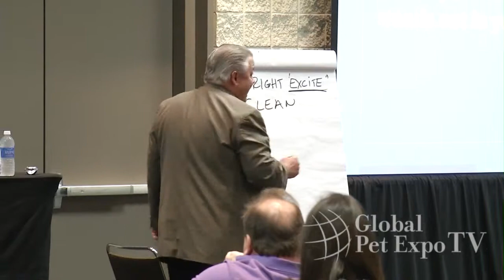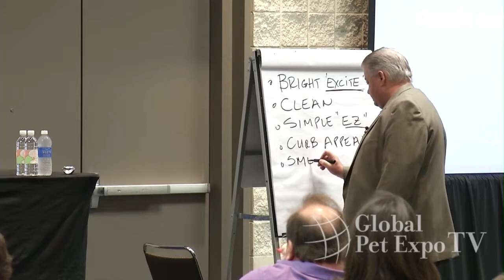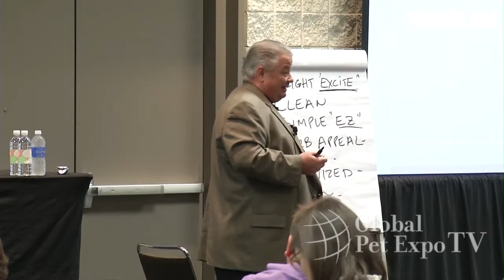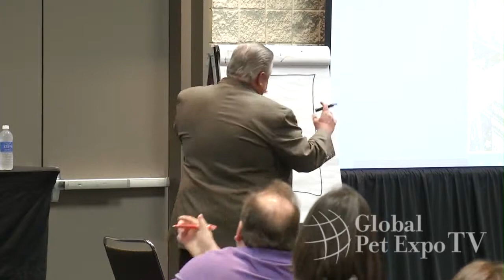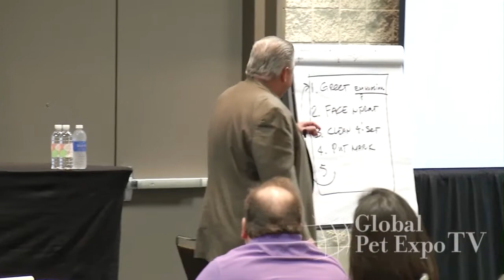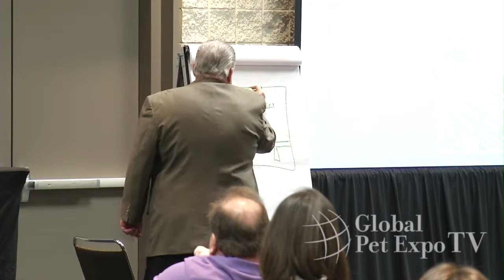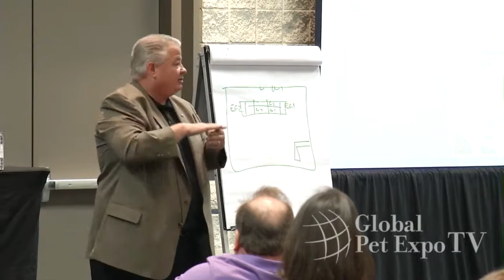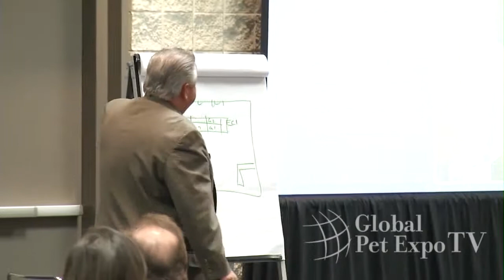Power Merchandising (Part 1): 10 Commandments of Merchandising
Chris Miller, Pacific Store Designs

Learn the basics to effectively merchandise your store. This session introduces 10 best practices to increase average ticket sales and grow the number of items per sale by as much as 28%.